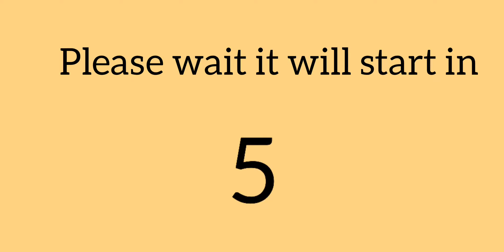Sapnap got some pictures of dreamnotfound/ dream smp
Dreamnotfound idkkk

And click the notification